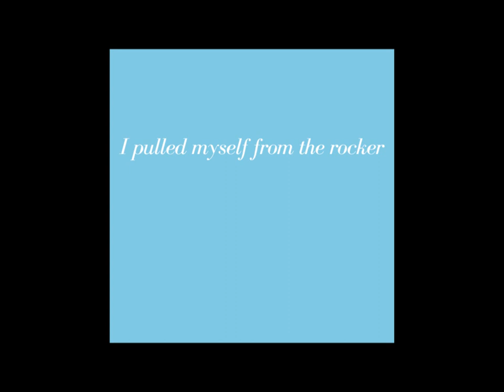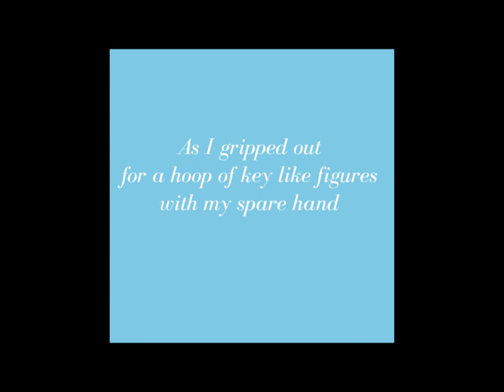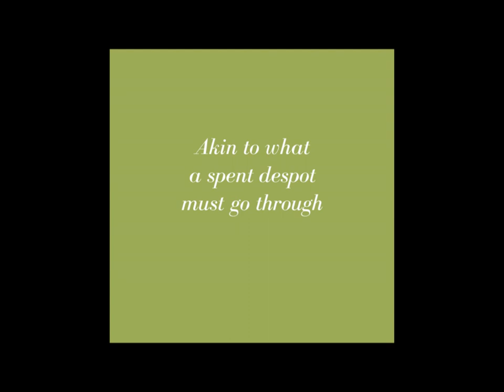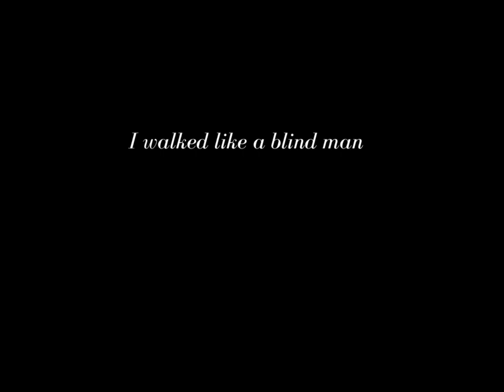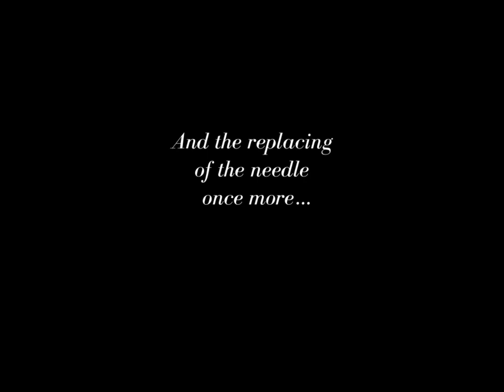Hey Colossus - The Mirror (Feat. Mark Lanegan) Official Lyric Video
From the new album 'Dances/Curses' available on 2LP/2CD/DL. Out Nov 6th 2020 on Wrong Speed Records.